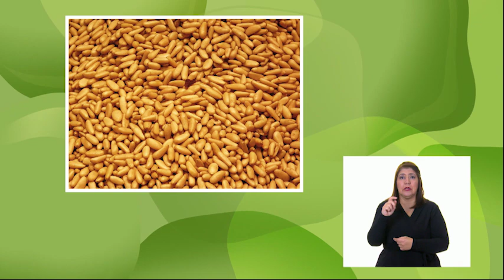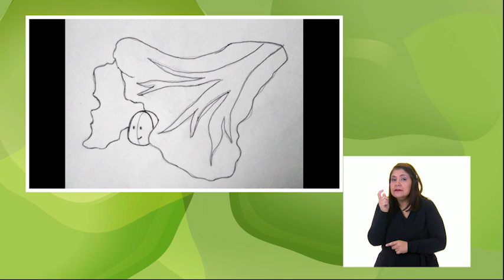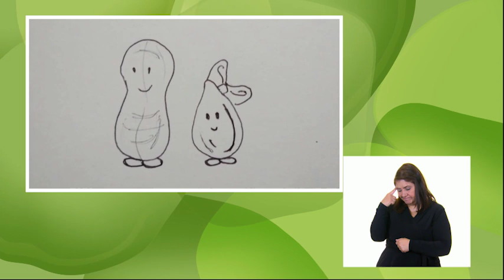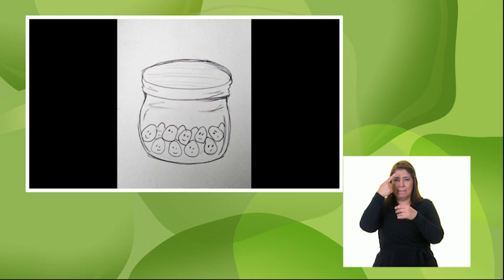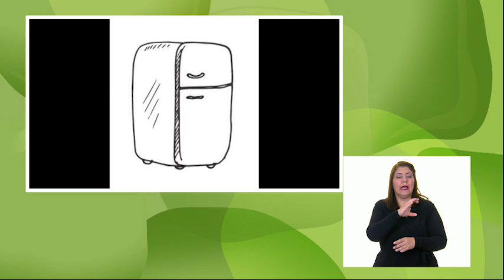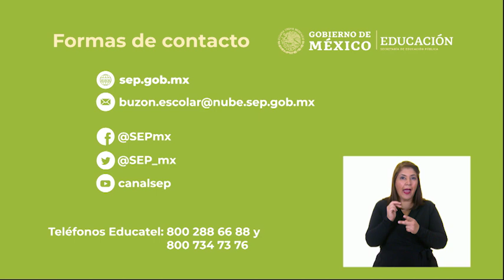AprendeEnCasa III | 1º y 2º Primaria | Vida Saludable | Cacahuates y pepitas | 04 de junio 2021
En esta clase de Vida Saludable Expresa ideas acerca de la importancia de incluir en su consumo diario alimentos saludables de los distintos grupos.